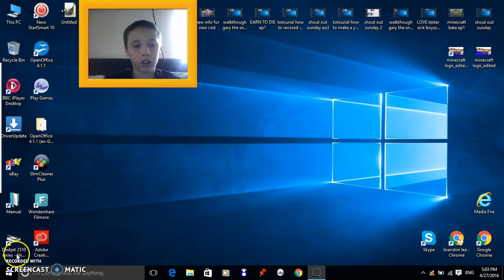totourial how to change your youtube name " if your wanting to change it "